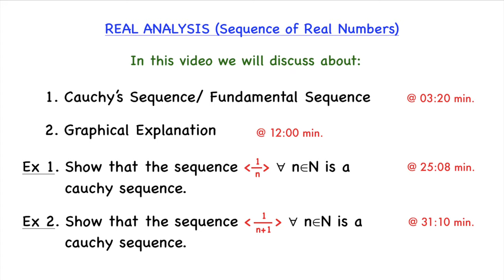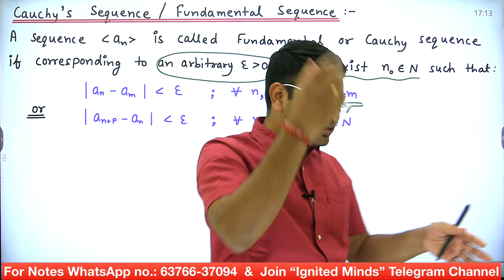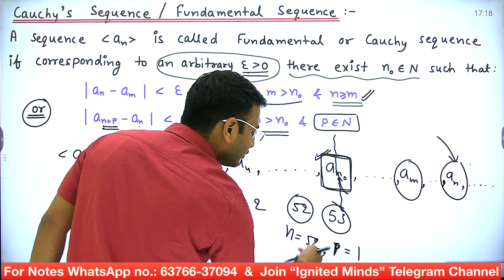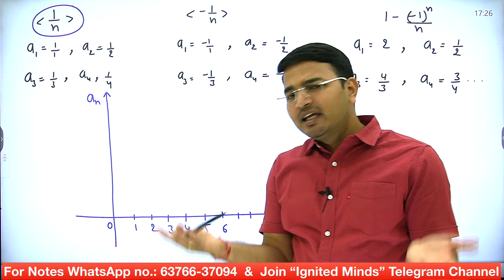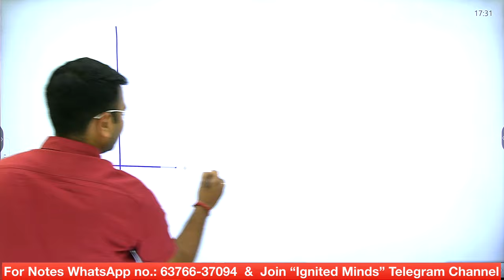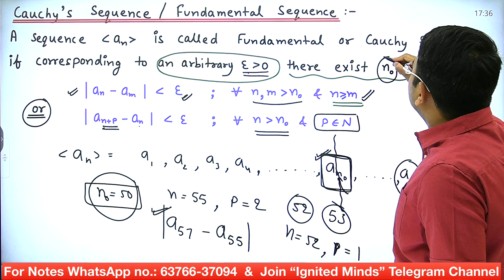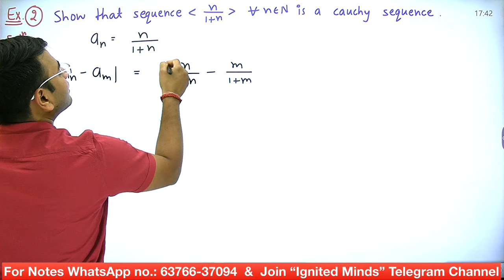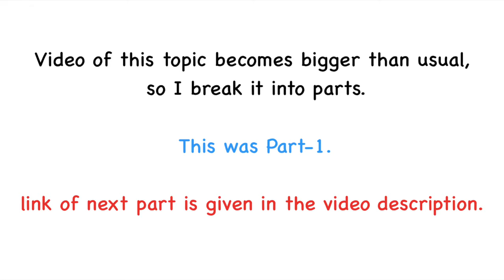Cauchy Sequence with examples/ Fundamental Sequence | Sequence of real numbers: 09